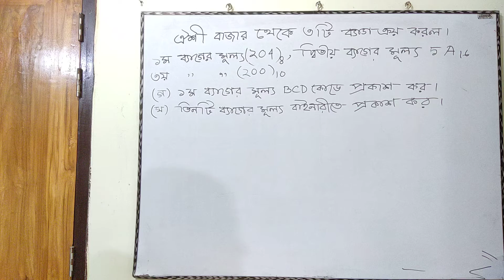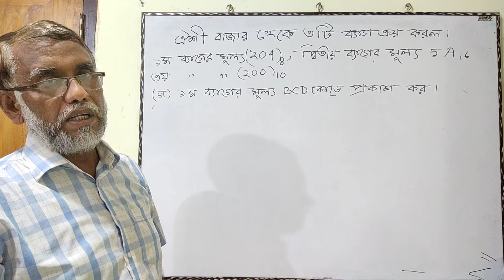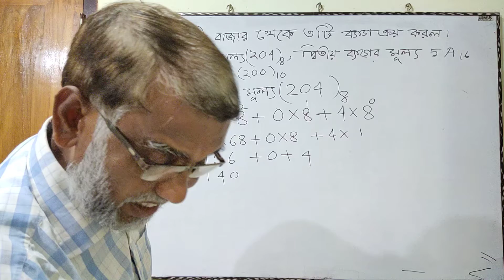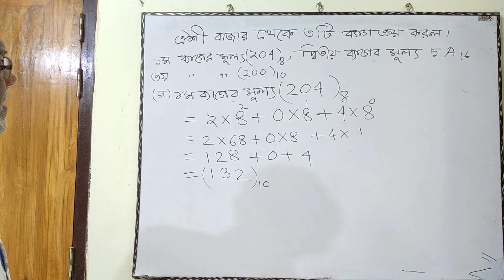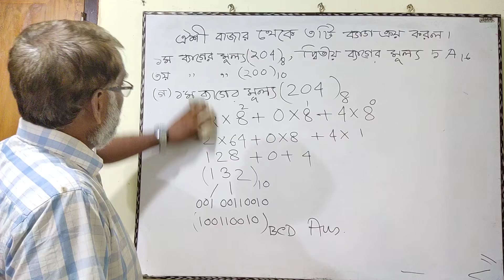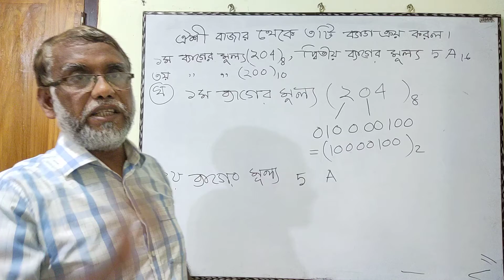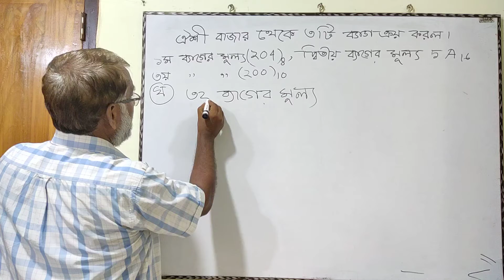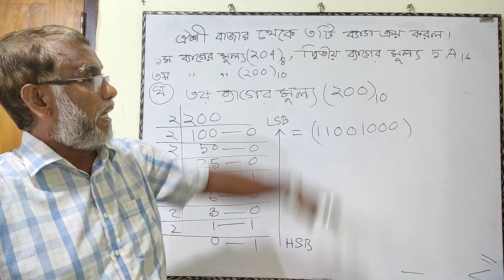সংখ্যা পদ্ধতির একটি সমস্যা ও তার সমাধান। কাজী স্যার।